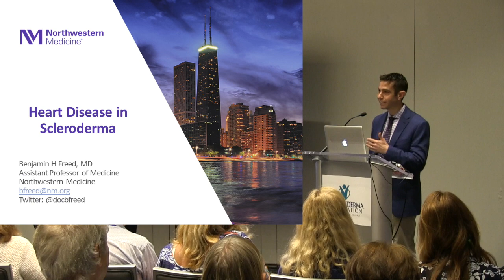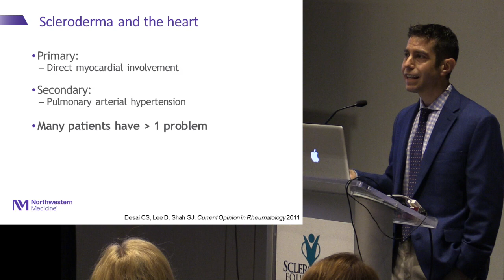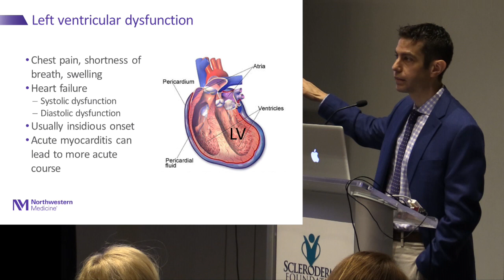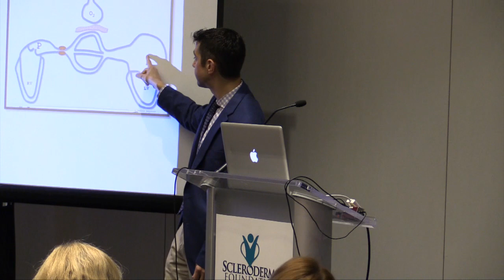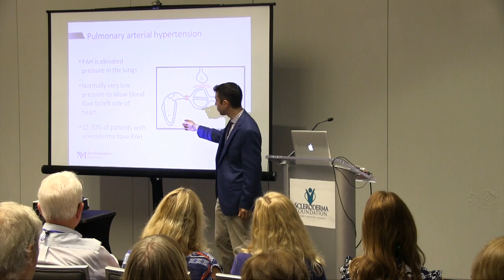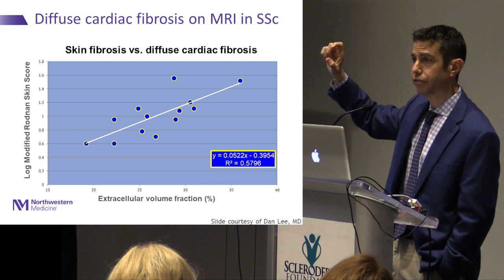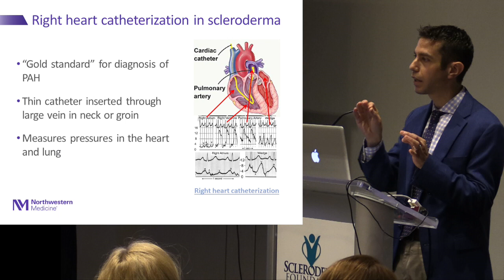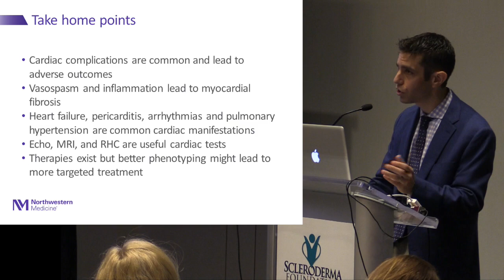Heart Disease in Scleroderma- Benjamin H. Freed, MD, FACC, FASE,- 2019 National Education Conference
This talk reviews how scleroderma affects the heart and the various manifestations of the disease. In addition, we will discuss the standard workup in patients with scleroderma who have cardiac symptoms and outline some of the therapies that are commonly used.
Video Production:
Magnus Media Group